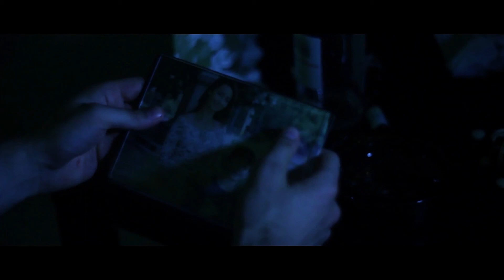"The Appointment" (2016) - Short Film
Cortometraggio scritto e diretto da Daniele Nicolosi e prodotto dalla Metropolis Film

Short film written and directed by Daniele Nicolosi and produced by Metropolis Film

Starring: Andrea Rivella, Gianpiero Calogiuri, Andrea Da Silva, Guglielmo Sanna
DOP: Francesco Falcitelli
Sound: Nicholas Bombana
MUA: Federica Passione
Camera: Teddy Savella
Still Photographer: Dario Sinacoro
AD: Giuseppe Cunetto
Executive Producer: Paolo Nicolosi